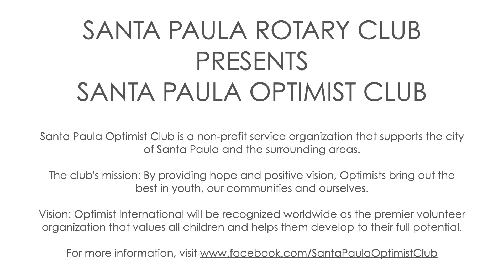Optimist Club of Santa Paula...Our Partner for Pumpkin Patch at Limoneira Ranch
We are so proud and appreciative to partner with the Optimist Club of Santa Paula to operate the Pumpkin Patch at Limoneira safely. Together we are committed to contribute to the  best Santa Paula community ever!